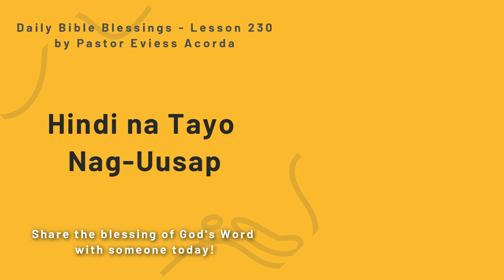Hindi na Tayo Nag-Uusap | Daily Bible Blessings - Lesson 230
Share the blessing of God's Word
with someone today!